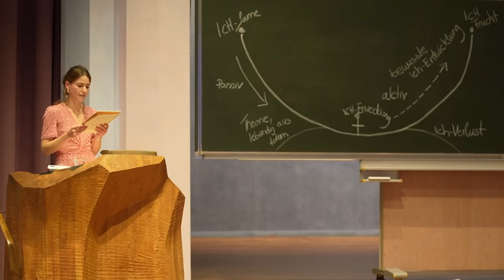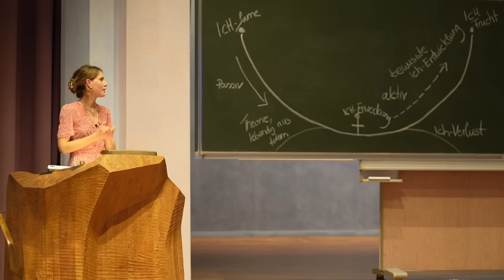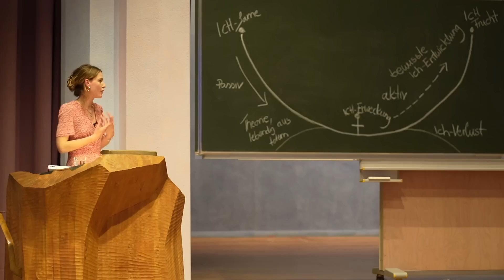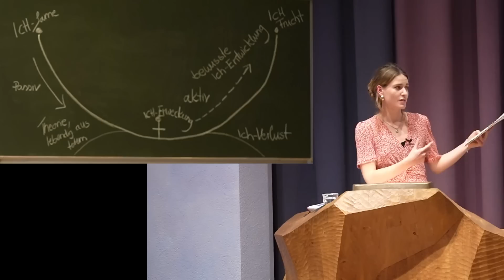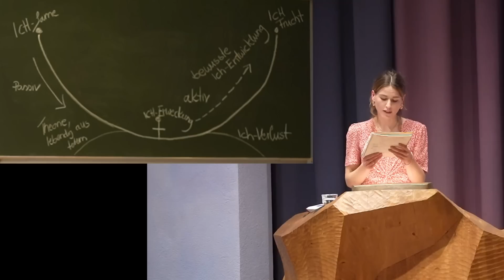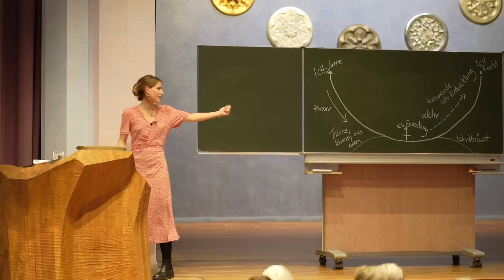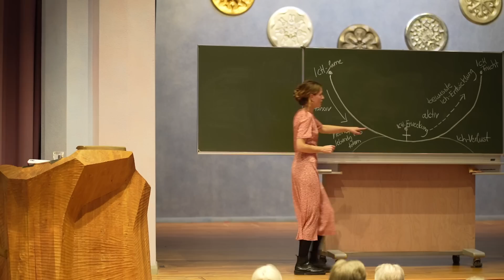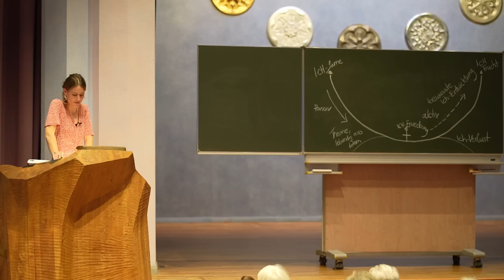Schutz durch Ich-Gegenwart - Carlotta Brissa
Die äußeren Brände sind heute zahlreich und vielfältig, genauso wie die inneren Brände in den Seelen der Menschen.

Heute ist jeder Einzelne dazu aufgerufen, aus seinem Ich heraus tätig zu werden. Inwiefern hängt unsere innere Entwicklung mit der äußeren Entwicklung zusammen und welche Verantwortung kommt dabei jedem Einzelnen zu?

CARLOTTA BRISSA ist Psycho­logiestudentin im Master an der Universität Witten/Herdecke und studentische Mitarbeiterin für das Integrierte Begleitstudium spi­rituelle und anthroposophische Psychologie. Schwerpunktmäßige Auseinandersetzung mit anthropo­sophisch-psychotherapeutischen Themen; Initiatorin des Arbeits­kreises „Medizin, Psychologie und Pädagogik“